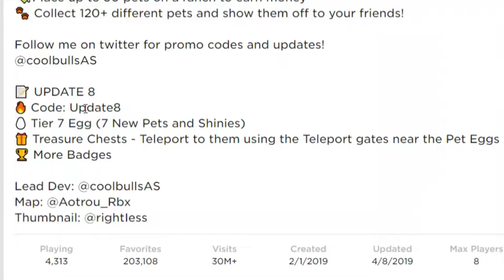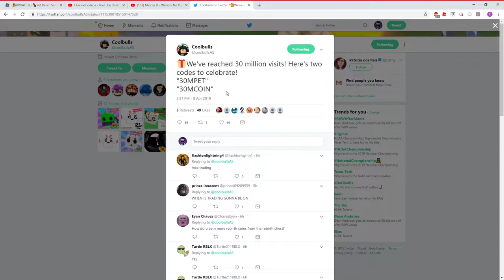PET RANCH SIMULATOR | *NEW* UPDATE 8 | NEW PETS, NEW CODES, TELEPORTERS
In today's video we are checking out Pet Ranch Simulator NEW Update 8! There's a NEW Tier 7 Egg, NEW Codes and Teleporters too!